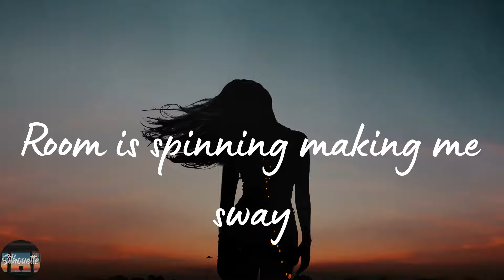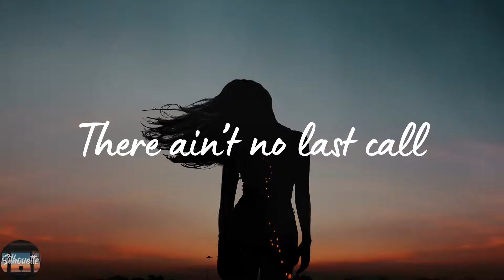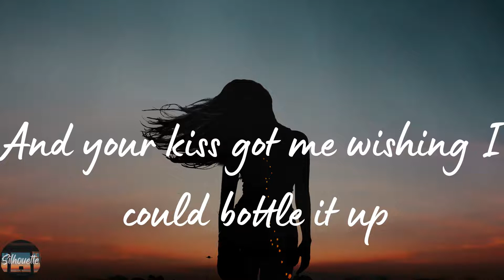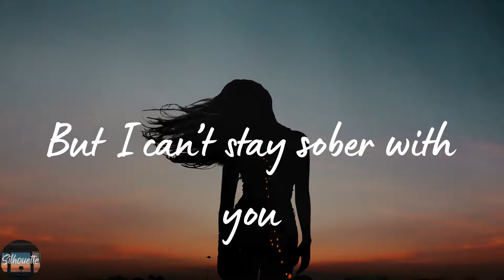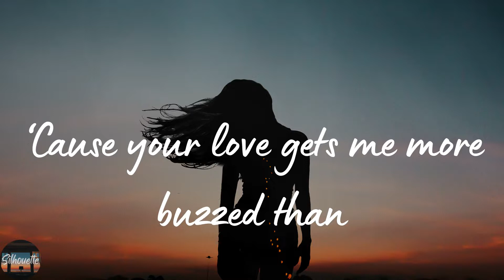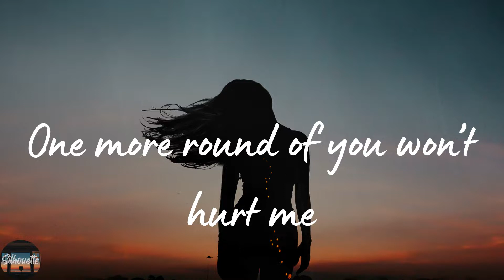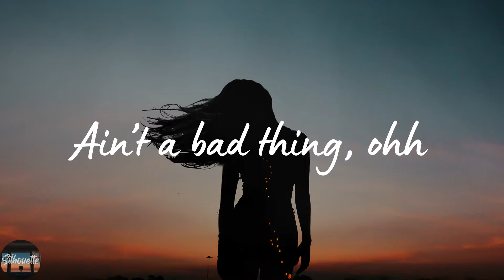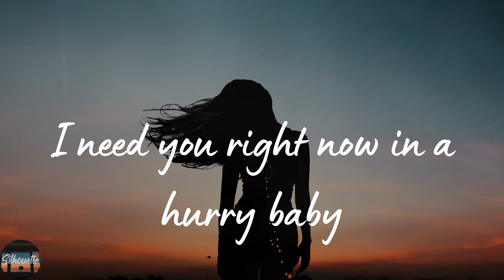Carrie Underwood - Pink Champagne (Lyrics)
🌟Lyrics Pink Champagne Carrie Underwood:
Adrenaline rising
Ain’t feeling no pain
I’m floating and flying
Room is spinning making me sway
And I ain’t even had to go and open up a
Bottle of wine tonight
I can go on a bender
Anytime that I please
Don’t need a bartender pouring over-serving me

I can get intoxicated on you baby, anytime
‘Cause you’re mine
There ain’t no last call
Counting down on the clock
I can have all I want
Don’t be cutting me off
‘Cause too much
Of your good love
Ain’t a bad thing
And your kiss got me wishing I could bottle it up
Every sip to my lips is a sweet sugar rush
‘Cause your love gets me more buzzed than
Pink Champagne
I still like my Rosé
Boy, don’t get me wrong
But you’re what I reach for when I want
something strong
Never hungover
But I can’t stay sober with you
And I don’t want to
Counting down on the clock (down on the clock)
‘Cause too much
Ain’t a bad thing, ohh
Pink Champagne, yeah
One more round of you won’t hurt me
I need you right now in a hurry baby
Pink Champagne
Got me addicted, don’t wanna fix it
‘Cause too much
Pink Champagne, yeah
Pink Champagne